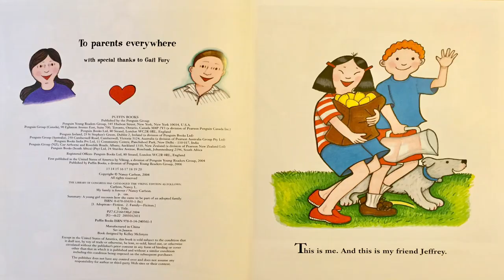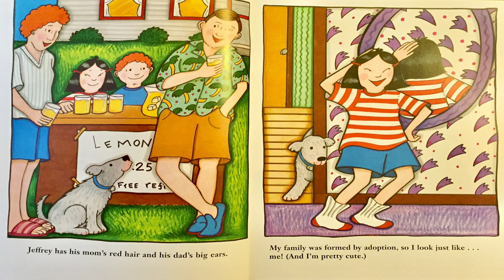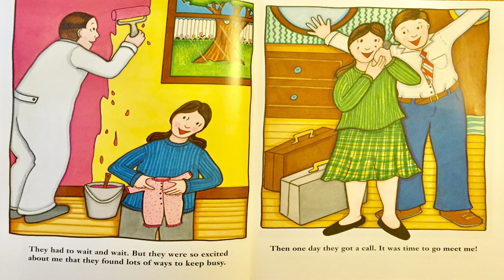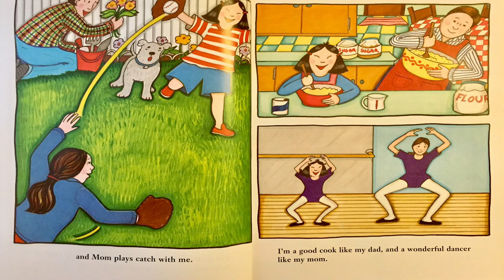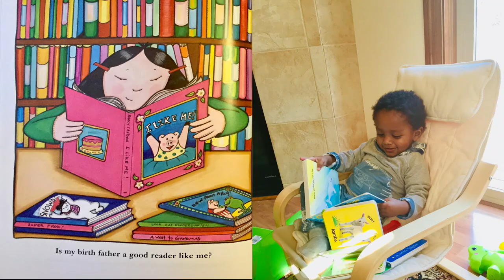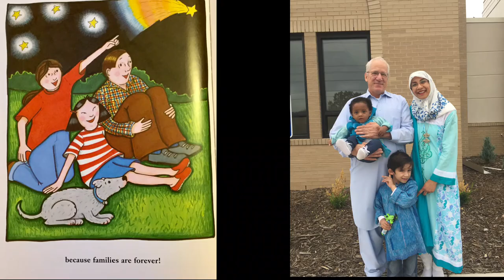Adoption Story | MY FAMILY IS FOREVER | Nancy Carlson | Story Read aloud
MY FAMILY IS FOREVER by Nancy Carlson is read aloud by five year old Ishmael along with Isaac.
In this book Ishmael relates to how his family grew by adoption. How their prayers were answered that lead him to becoming a big brother. His baby brother Isaac is adopted from Morocco and he explains the adoption journey step by step. He explained that families are formed and held together by love bond rather than mere looks and sharing genes. He explains how different is beautiful.
This book is great for siblings and especially adopted kids. Each family formed by adoption has their own special story. Ishmael shares his brother Isaac's special story.
As Ishmael reads the story he compares his experiences with that of the child in the book.

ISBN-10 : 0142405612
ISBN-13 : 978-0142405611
Publisher : Puffin Books; Illustrated edition (January 19, 2006)
Language: : English

Some families look alike, some don't. Some families are formed through birth, and some families are formed by adoption. But as the little girl in this heartwarming book makes clear, being a family isn't about who you look like or where you were born—it's about the love that binds you together. Adoptive families are sure to delight in the special story of the narrator's adoption—from her parents' excited preparations and long journey by airplane to meet her, to their life together as a family. Nancy Carlson's thoughtful, straightforward text and cheerful illustrations combine to create a reassuring look at how one little girl came into her parents' world—and made them a family forever.